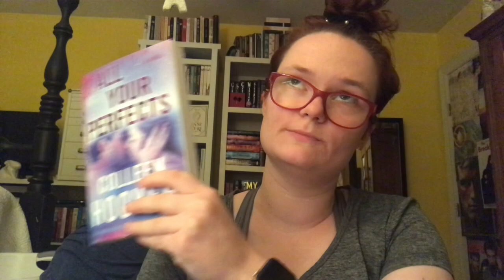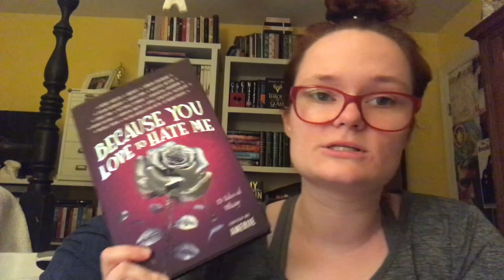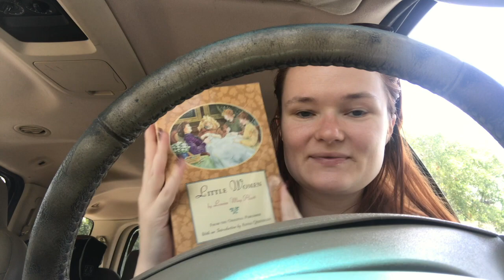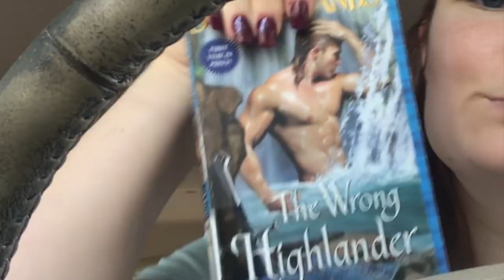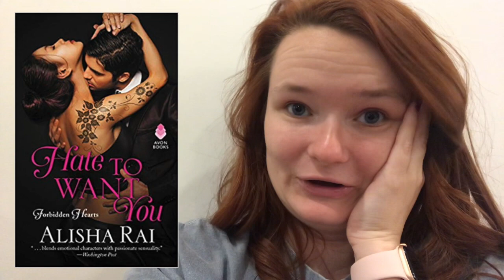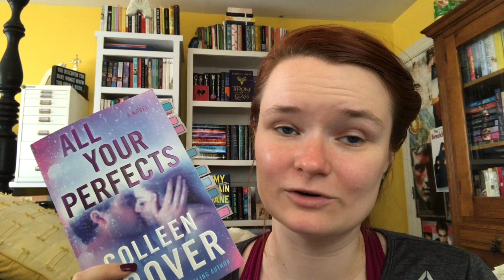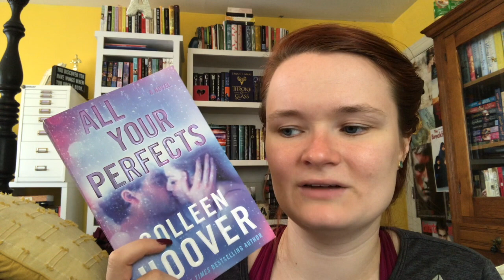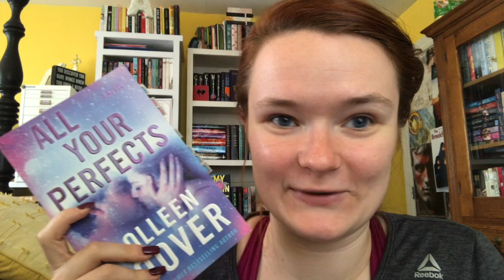buzzword-a-thon reading vlog :)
Hi yall!! Here is my buzzwordathon reading vlog! Did yall participate? Let me know down in the comments below:)

If you are triggered by talk of anxiety you probably want to skip these time stamps:
15:08-17:00
21:25-28:14

if you are triggered by talk of depression you probably want to skip this time stamp:
21:25-28:14

xoxo Averie